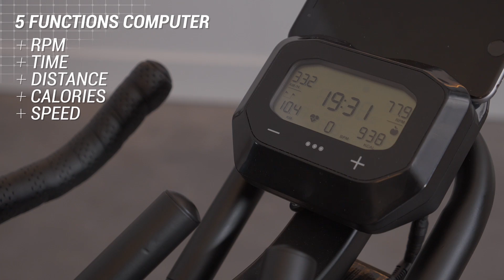Vélo de BIKING 500 - DOMYOS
Pédalez, c'est bon pour la forme ! 🚴‍♂️ Ce vélo de Biking a été conçu par nos équipes pour les utilisateurs les utilisateurs occasionnels à intensifs. Idéal pour vos trainings cardio ou RPM ! 💦

👉 Son truc en plus : le Biking 500 eest l'un des plus stable, avec une selle confortable, réglable en hauteur et en profondeur pour vous garantir un confort idéal.

Envie de le tester ? C'est parti ! ✨